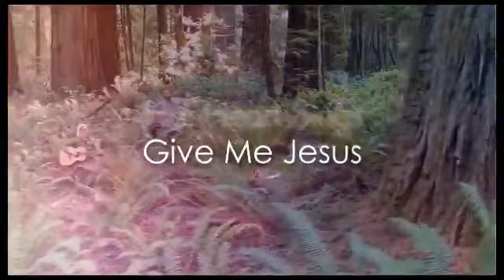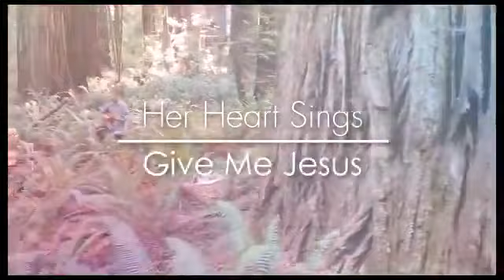Are you a Sheep or a Goat The Separation!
A PRODUCTION OF WOTW MINISTRIES!
Live Programs Tuesdays (to come) and Fridays 9:30pm ET: On Blog Talk

Ezekiel 33:1-9

ON YOU TUBE LIVE STREAM!

IF YOU MISS THE BROADCAST YOU MAY LISTEN TO ARCHIVES HERE 1 HR LATER: